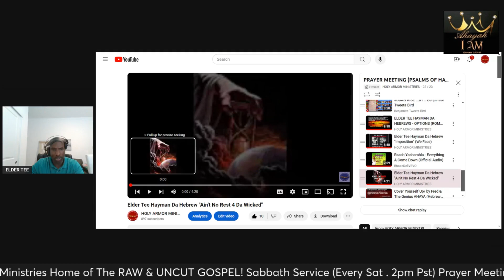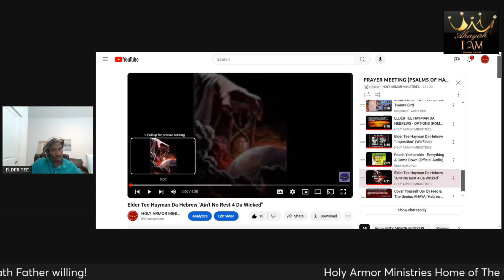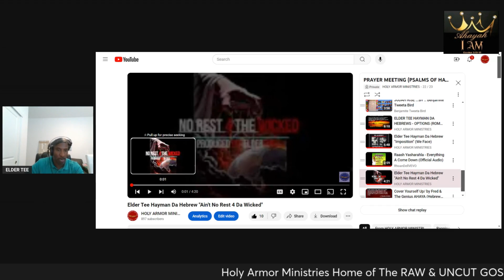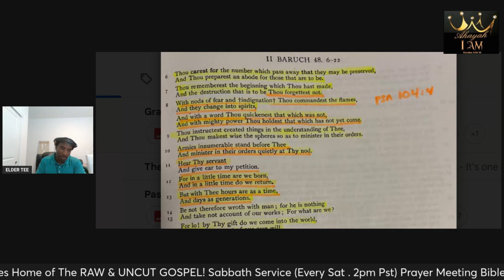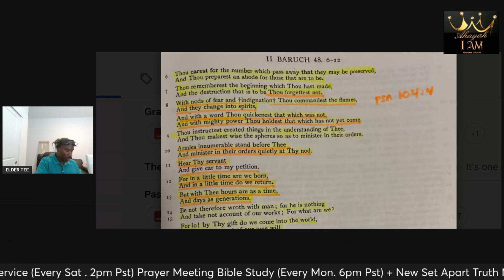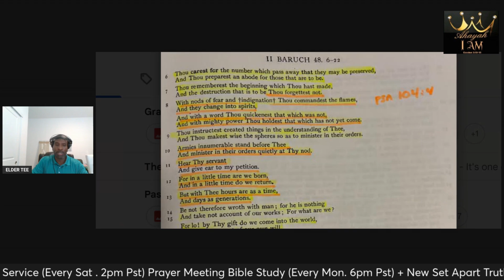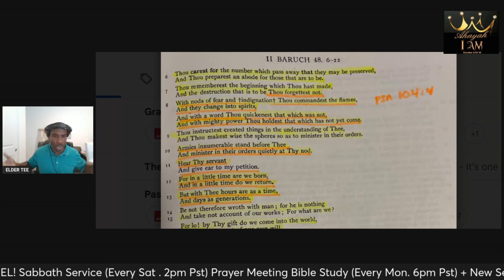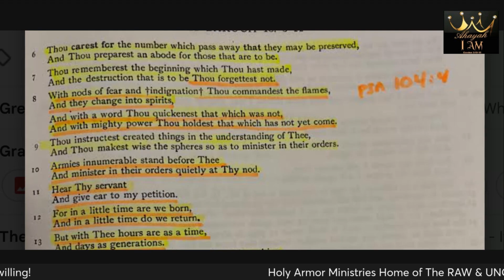THE 2 WOMEN IN REVELATION PT.2 [SHARE SHARE]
EXCERPTS FORM FROM THE TWO WOMEN IN REVELATION Pt.2 [THE CONSUMMATION] LINK TO ENTIRE SERVICE BELOW

INCASE YOU MISSED IT, WERE PREOCCUPIED, OR JUST DON'T CARE TO KNOW. WE WANT YOU TO KNOW WE CARE ABOUT YOUR SOUL! AND HAVE BEEN DILIGENTLY SEEKING THE MOST HIGH ON YOUR BEHALF!

PLEASE SEEK THE ALMIGHTY WHILE YOU HAVE TIME AND TURN FROM YOUR SINS.  WE'RE IN THE HOUR OF TEMPTATION!

We broadcast a minimum of twice a week from our youtube & Holyarmorministries.com
If you'd like to support and be apart of this Ministry's work financially by donating a love offering the links are below. Thanks in advance.

SABBATH SERVICE WORSHIP, & BIBLE STUDY "THE 2 WOMEN OF REVELATION PT.2